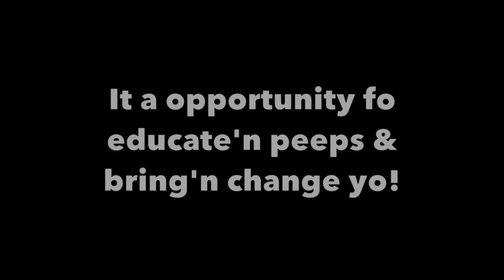CUPfront'n peep chuck'n cig out da window 🤣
Non violant confrontation 🤣